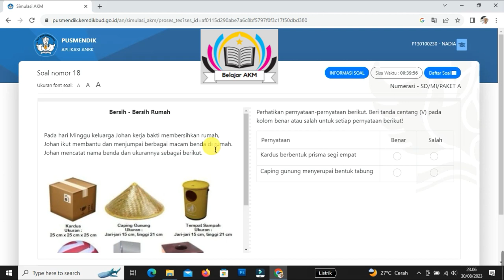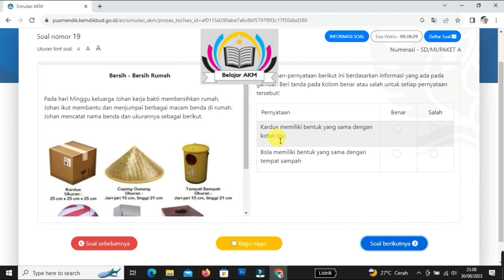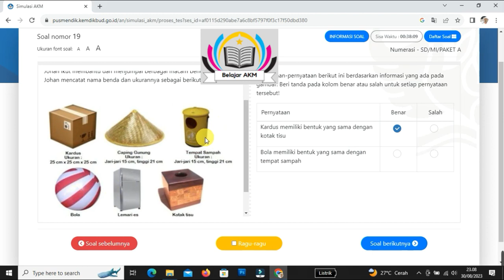Mengenal Bangun Ruang: Bahas Soal AKM Numerasi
Video Mengenal Bangun Ruang: Bahas Soal AKM Numerasi ini ditujukan sebagai sarana berlatih siswa-siswi kelas 5 SD/MI yang akan melaksanakan Asesmen Nasional 2023. Soal ini didapat dari situs Simulasi AKM Kemdikbud. Semoga pembahasan video Mengenal Bangun Ruang: Bahas Soal AKM Numerasi ini bermanfaat.